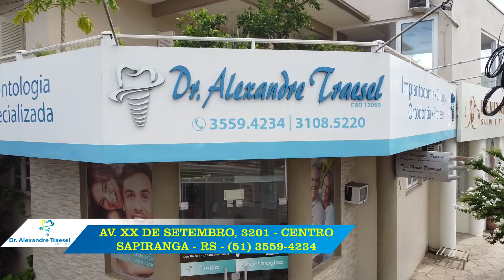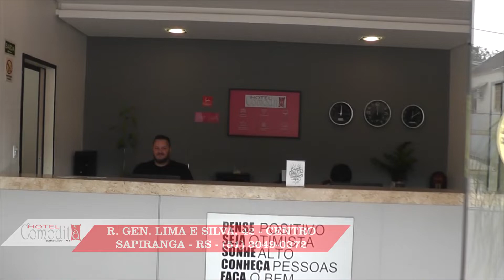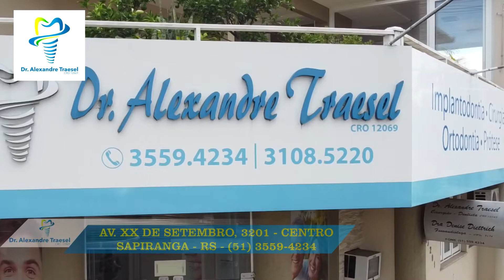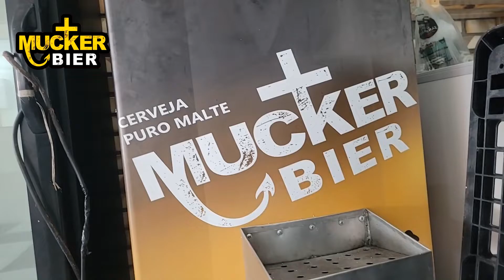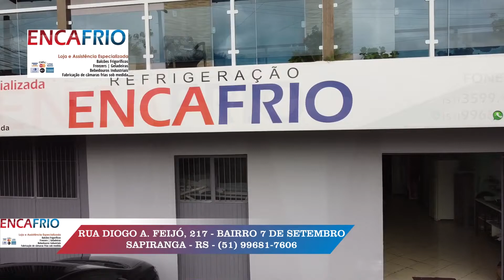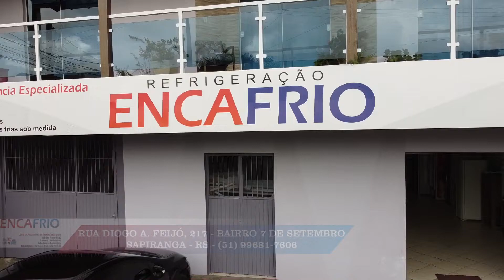ESPECIAL DE SAPIRANGA NA TV DIAS 18, 21 E 24 DE FEVEREIRO.